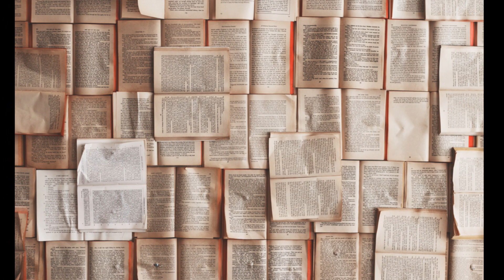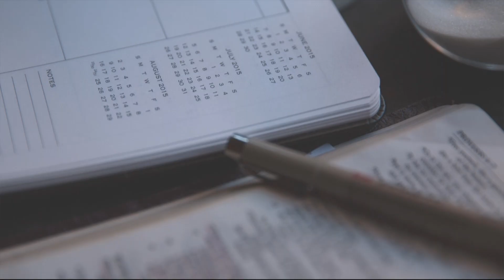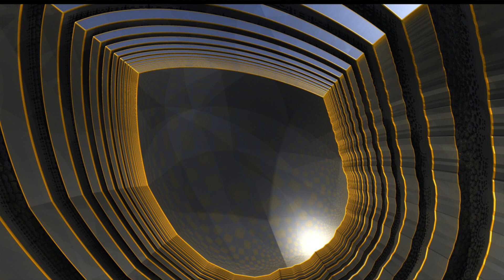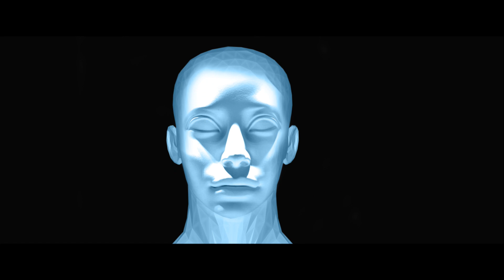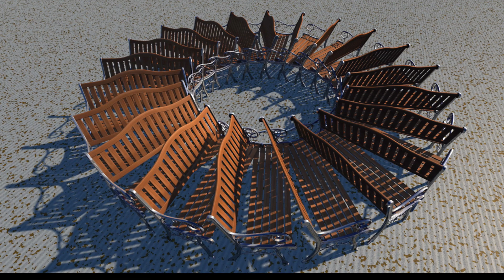Trump grozi Iranowi ! Szokujące słowa !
Wsparcie kanału na dalszy rozwój